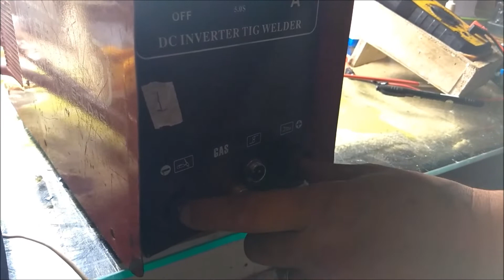INVERSORA STAR WELD SEM TENSÃO NA SAIDA